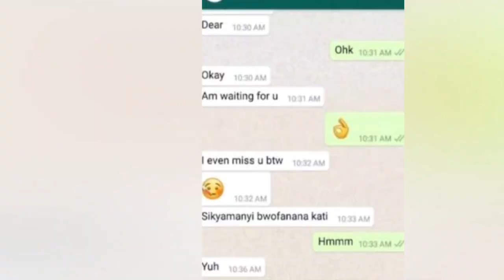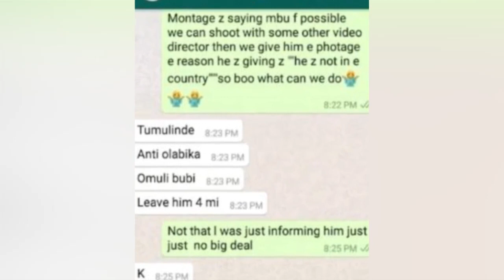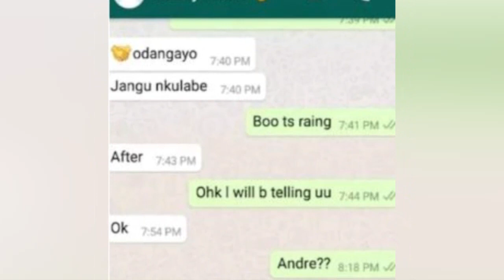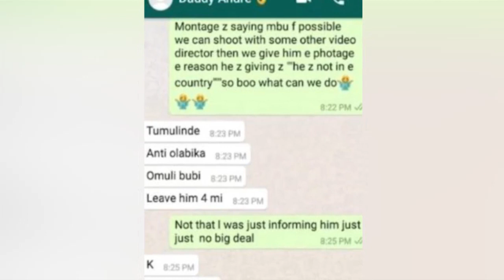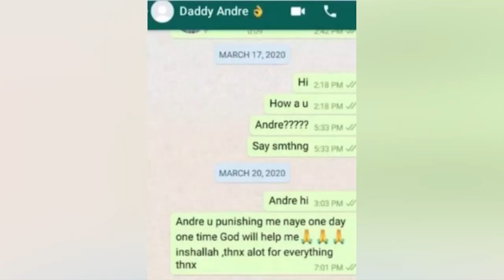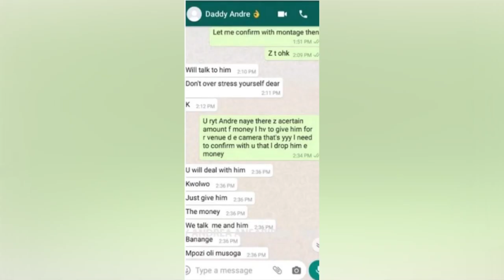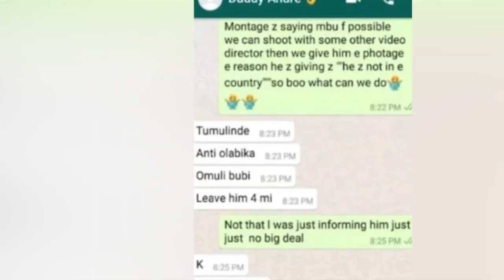OLUGAMBO. Daddy Andre yankaka akabozi, bigambo bya Nadia